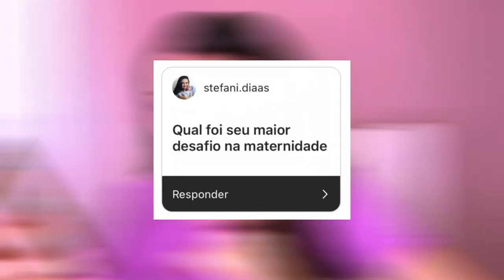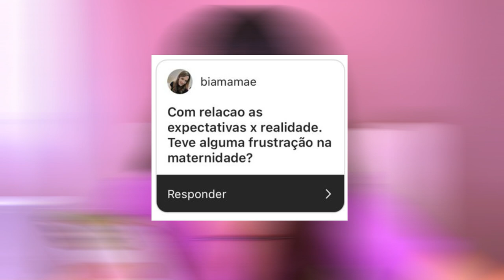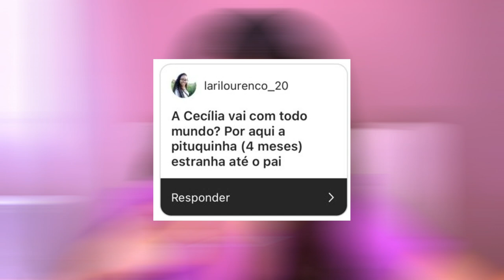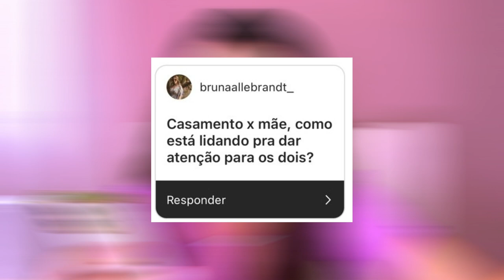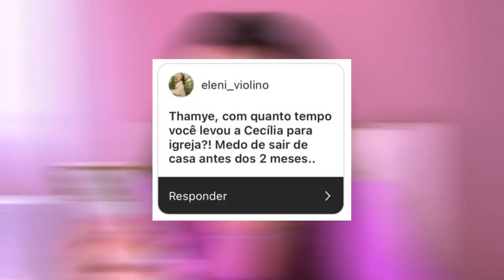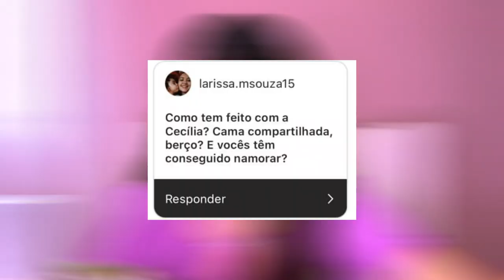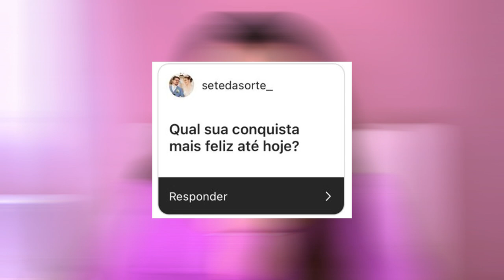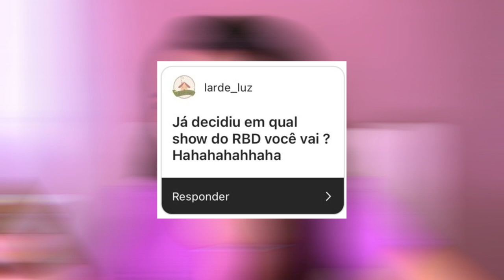MAIOR DESAFIO DA MATERNIDADE, VAMOS BATIZAR CECÍLIA? JÁ ME FRUSTREI? - Thamyê Baseggio